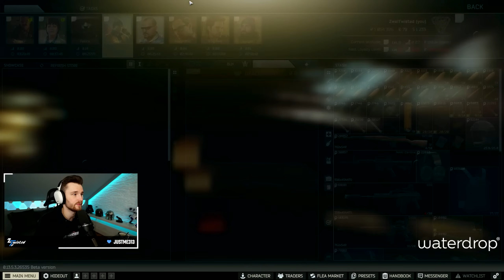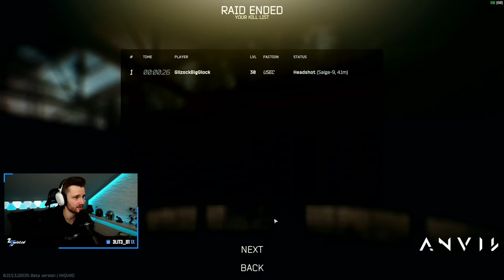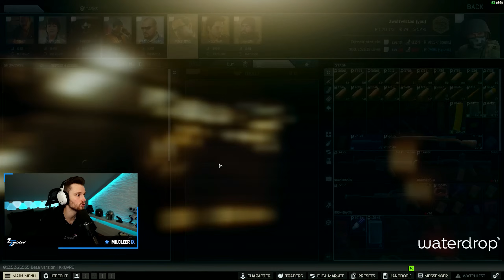Nie wieder GEAR FEAR & Delivery from the Past! - Level by Level Ep 7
00:00 Mit Gear Fear umgehen
03:21 Verkaufen und Questvorbereitung
06:15 Erster PMC Raid - Delivery from the past
16:40 Scav Raid
21:00 Zweiter PMC Raid
23:40 Dritter PMC Raid
44:00 Scav Raid